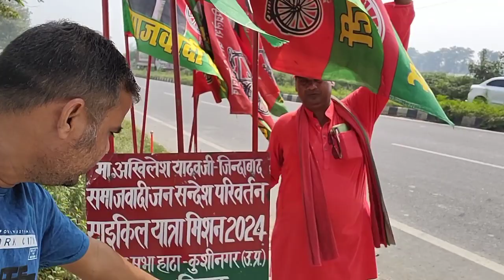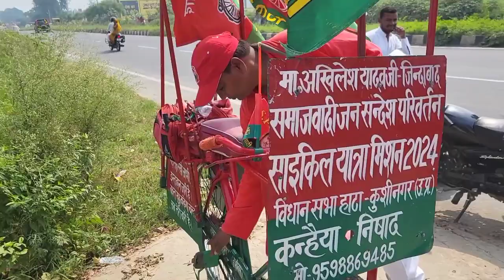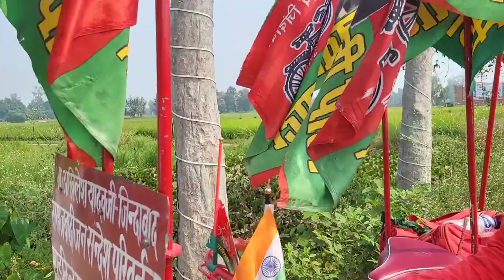फतेहपुर पहुंचे मिलने/अखिलेश यादव ने कहा समाजवादी पार्टी का असली सिपाहीAkhileshYadavFatehpur